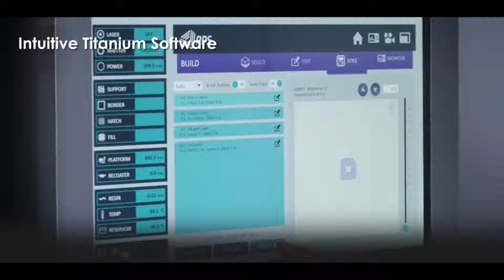Stratasys Neo® Stereolithography 3D Printers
The reliable and proven Neo series of 3D printers build high-quality parts with superior surface quality, accuracy and detail. Perfect for designers, engineers and part providers, the Neo is a dependable system for customers requiring high volume and large part printing.